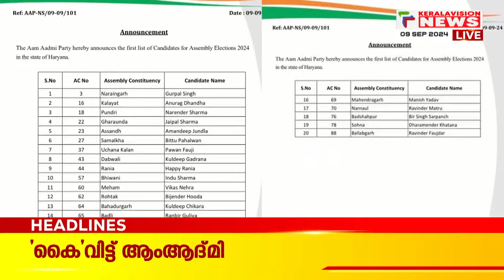ഇന്നത്തെ പ്രധാനവാര്‍ത്തകള്‍ | Malayalam News Headlines | 10 PM News | 9/9/2024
About COA